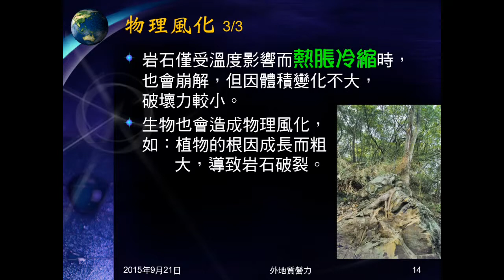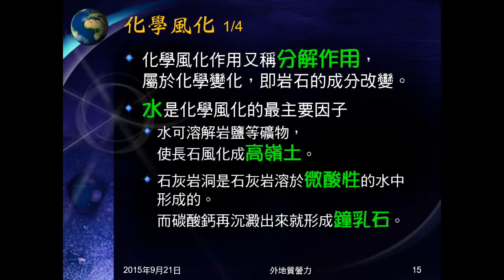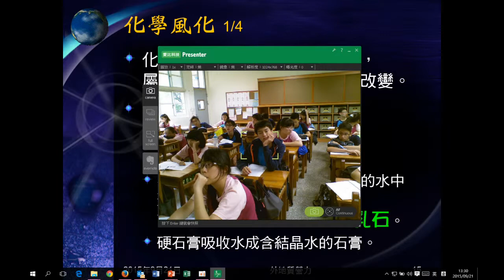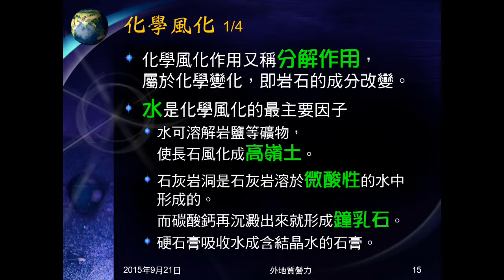104學年地科＿外地質營力04：化學風化（水）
說明何謂化學風化，指出水是化學風化最主要因子，並舉出與水有關的化學風化實例。